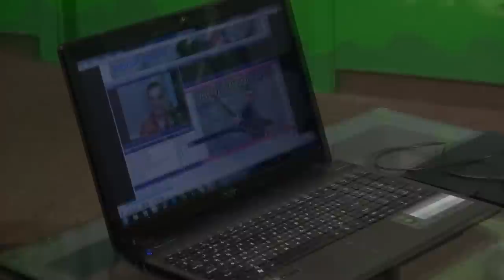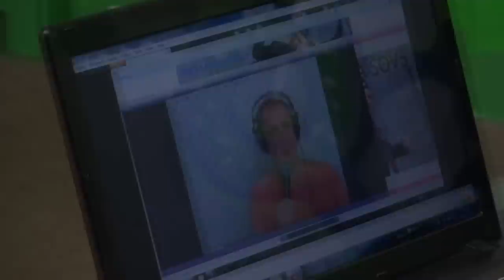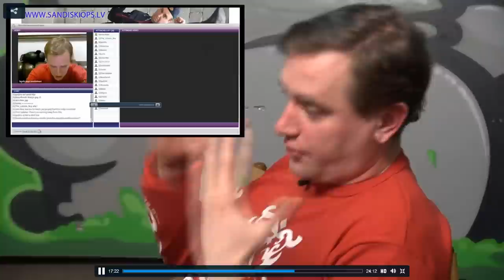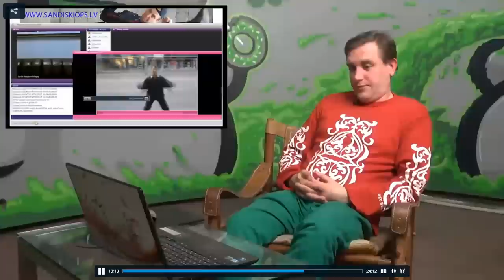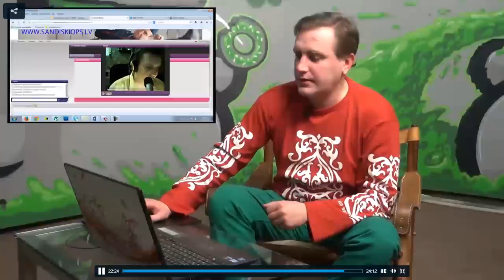Jaunā Kiopa šova 2014 versija Chaulā TV 1.Epizode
Latvijas niknākais mūziķis Sandis Kiops ir kļuvis vēl niknāks un ir gatavs sabiedrībai piedāvāt jaunu „Kiopa šovu". Pats mūziķis atzīst, ka daudzi no viņa izteikumiem jau ir folklorizējušies, un, ka Latviju pēdējā laikā ir pārņēmis „kiopisms". Šajā raidījumā Sandis atskatās uz iepriekšējiem Kiopa šoviem, rāda labākos momentus no tiem, stāsta par tehniskām problēmām, kuras traucējušas veiksmīgai šova norisei, un apsola, ka šis šovs būšot divreiz labāks par Artusa Kaimiņa „Suņu Būdu". Skaties „Kiopa šovu" katru ceturtdienas vakaru 20:00

Mob.: Koncertiem: -20050095, 26420853